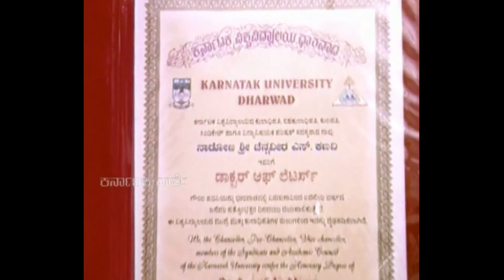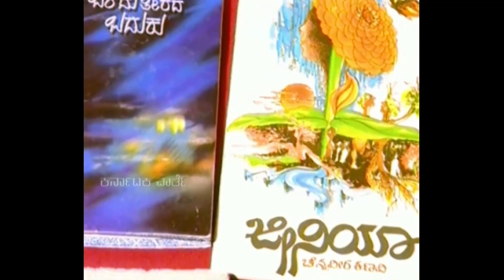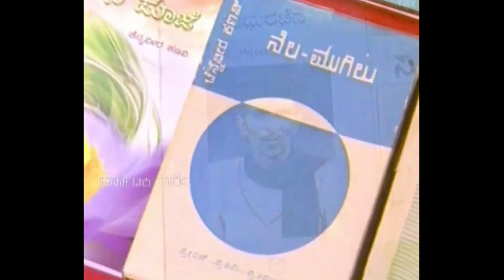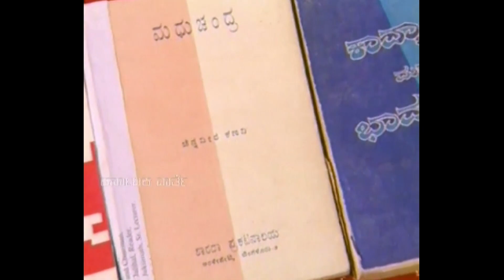Sri. Chennaveera Kanavi